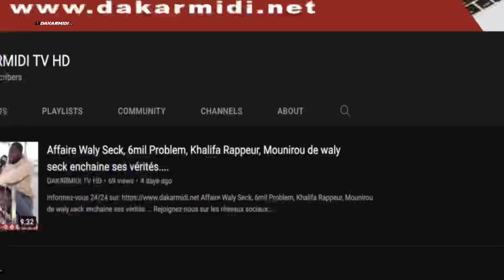Soirée sidy Diop au Queen: Regardez le show de omaro et alima